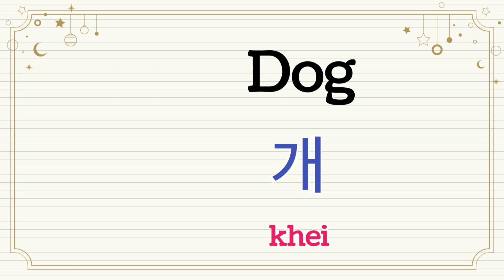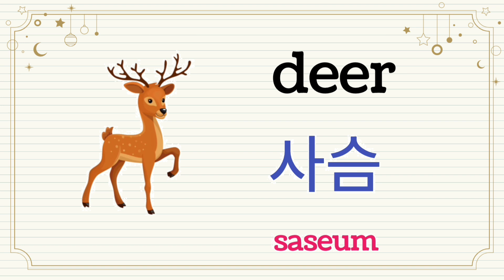Animal names in korean | learn Korean language in marathi